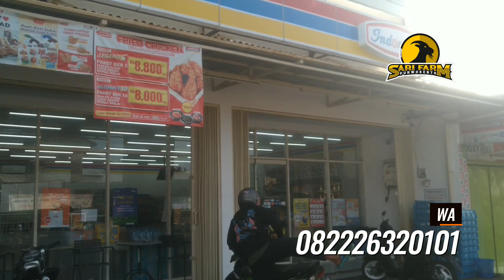Daily Life Peternak Domba - Kirim 4 Ekor Domba Lucu Harga Ekonomis Ke Cilacap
Daily Life Peternak Domba - Pengiriman 4 Ekor Domba Merino Harga Ekonomis Ke Cilacap Sambil Liburan

Goat Market in Cilongok - Goat price in Indonesian 2023 - Goat price at Cilongok market, Goat Videos

Langgong Farm - Cara Membuat Kandang Ayam Dari Bambu Yang Nyaman Part 2 - DIY Backyard Chicken Coop

Easy Way to Make a Birdcage Using Used Car Tires | Kandang Burung Dari Ban Mobil Bekas

INFORMASI LEBIH LANJUT :
Langgong Farm Purwokerto dan Sari Farm Purwokerto
No Kontak :
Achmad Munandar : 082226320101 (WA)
Google Map: